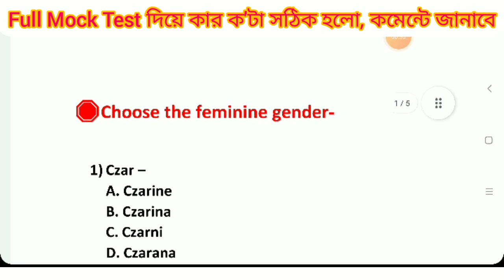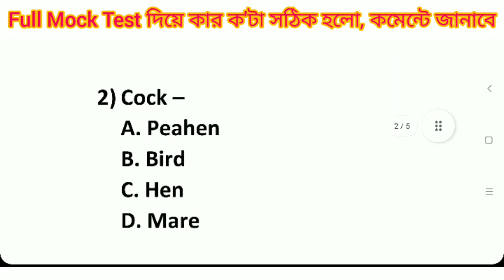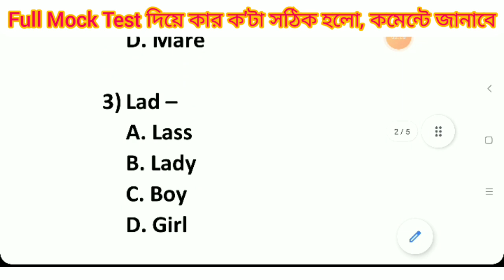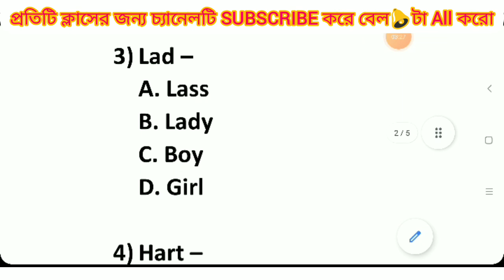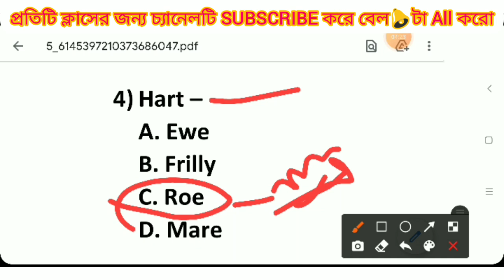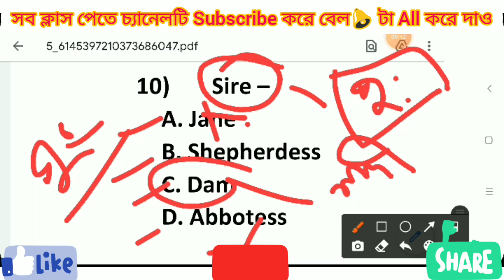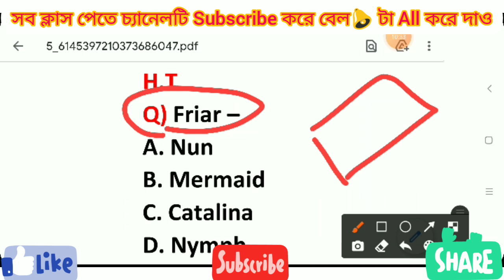English Grammar -13। Gender। Primary TET 2022। WB Primary TET English Grammar। SLST PT।WBSSC Group C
English Grammar -13। Gender Change। Primary TET 2022। WB Primary TET English Grammar। SLST PT। WBSSC Group C। CTET। Upper Primary। Primary Tet Classes। Primary Tet Exam Preparation 2022 @RPEPEducation

1. primary tet,
2. wb primary tet 2021,
3. tet 2020,
4. tet preparation,
5. tet exam 2021,
6. primary tet exam preparation 2022,
7. primary tet exam practice set in bengali,
8. child development and pedagogy,
9. cdp mcq in bengali,
10. child development and pedagogy questions and answers,
11. child physiology in bengali,
Tet preparation
tet
practice set
ctet primary,
english
wbprimarytet2021-22